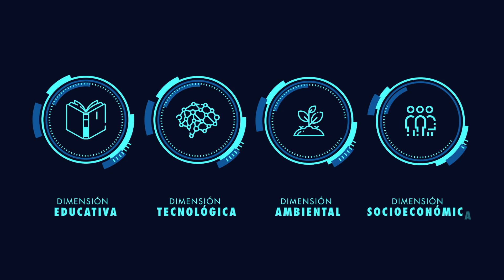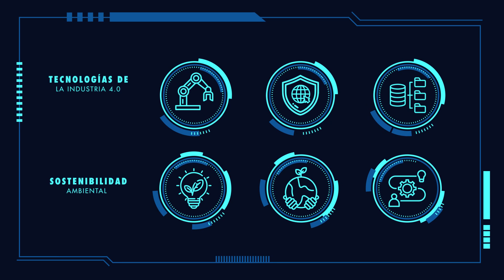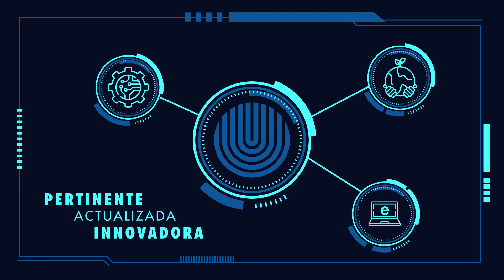1. La UNED 2030 - Estudio Prospectivo: escenarios plausibles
Cómo será la educación en los próximos años? Esta tarea la realizó la Universidad Estatal a Distancia en el "Estudio prospectivo de la oferta académica de la UNED. Análisis de tendencias y escenarios" realizado en el año 2020 con el fin de determinar cómo dirigir la institución para cumplir con los retos que plantea un mundo interconectado y mediado por tecnologías.